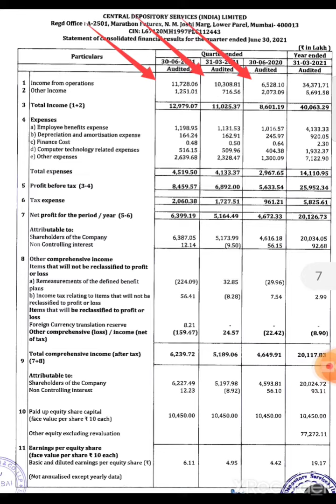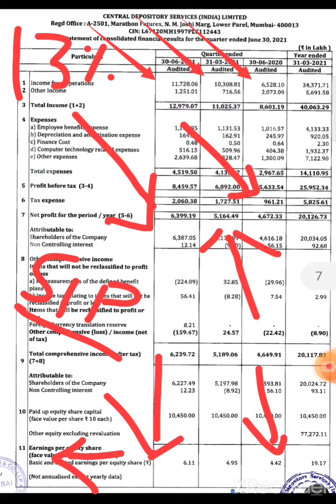CDSL LTD LATEST SHARE NEWS | CDSL SHARE ANALYSIS | CDSL TARGET 2021 | CDSL RESULTS | SIP STOCKS